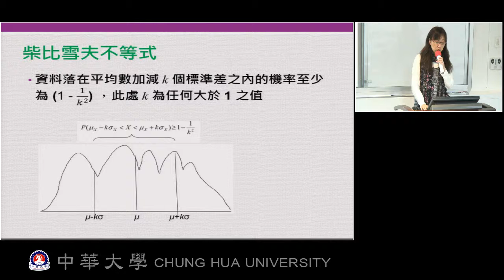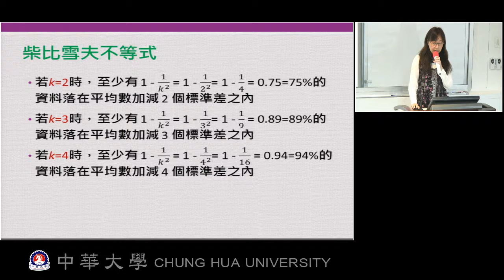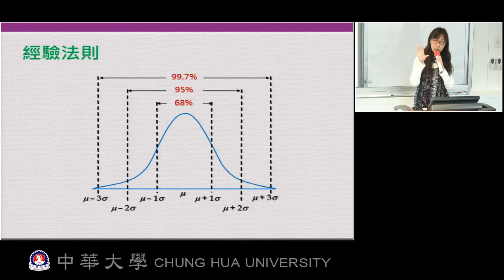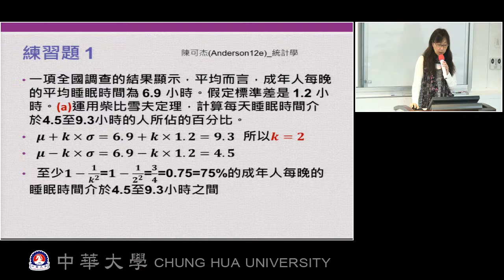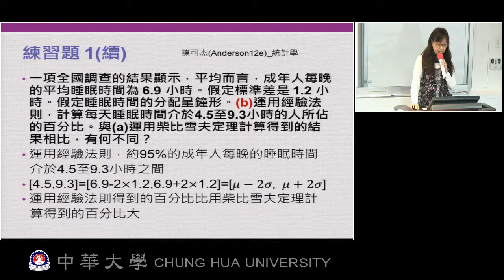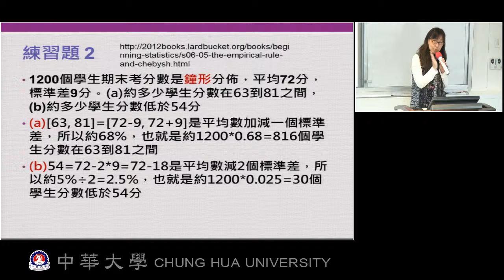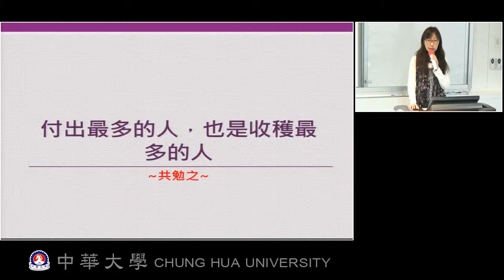單元21-2: Chebyshev不等式與經驗法則 (9:23)